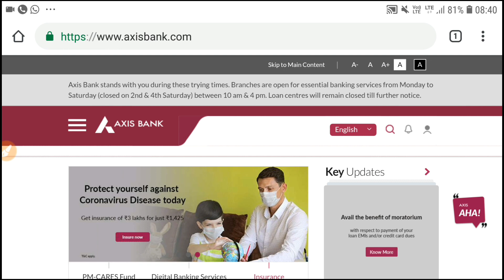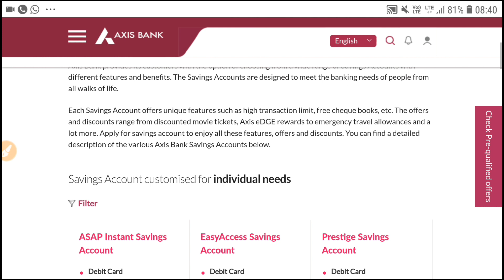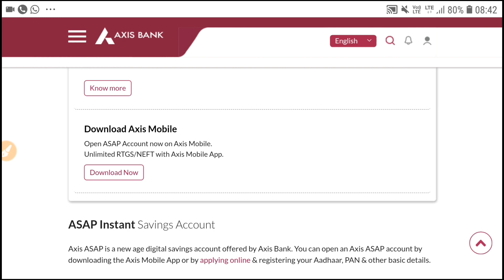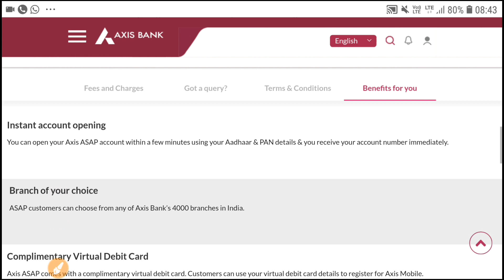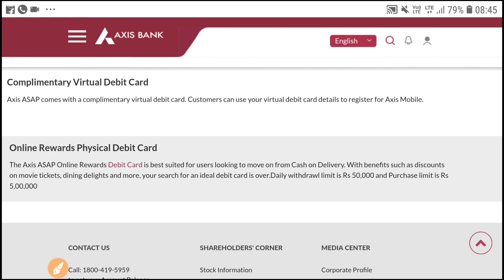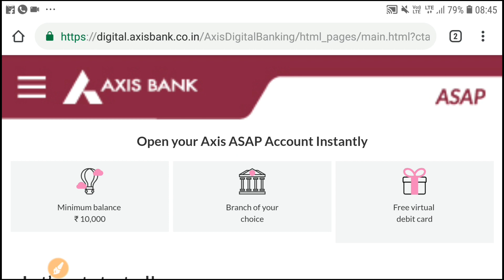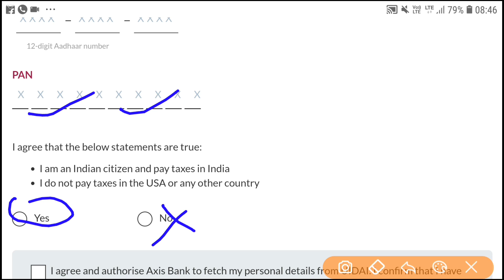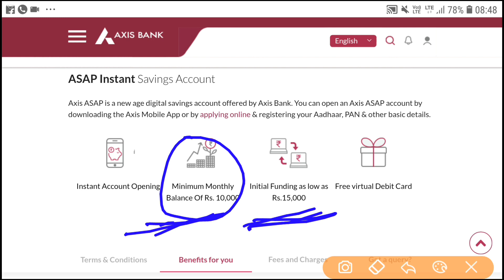Axis Bank new update | axis Bank asap not zero balance account